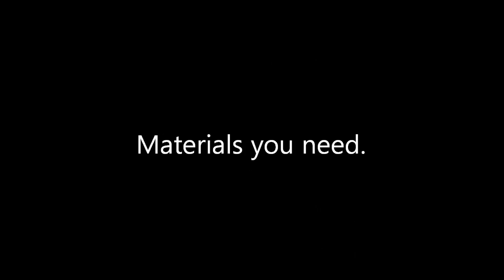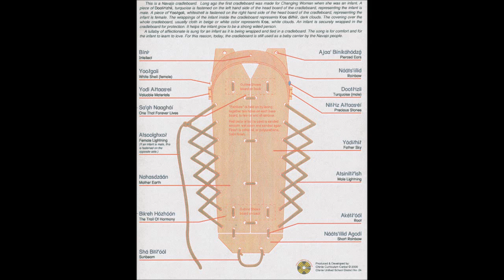How to put your baby in a Navajo Cradleboard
Tutorial of how to put baby in a Cradleboard